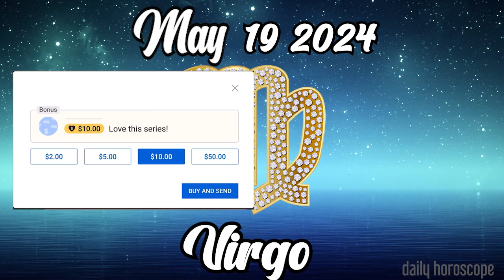😱⚠️YOU CAN’T MISS THIS OPPORTUNITY⚠️😱🪬VIRGO DAILY HOROSCOPE MAY 19 2024 🟢 horoscope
Virgo Horoscope MAY 19 2024
Daily horoscope Virgo 19 MAY 2024
Horoscope Virgo MAY 19 2024